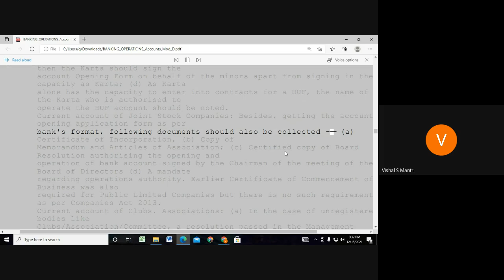Jaiib Caiib Video Lectures Accounts 9960560404#shorts301